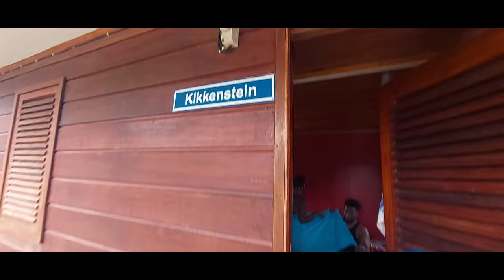KILIKE VLOG VIDEO SHOOT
Shoot Location: Ko dow Fii Paati

BTC adress: bc1qjkfpdcj4lfun8c4tsmmnx5sw9wndxp90xe3nup